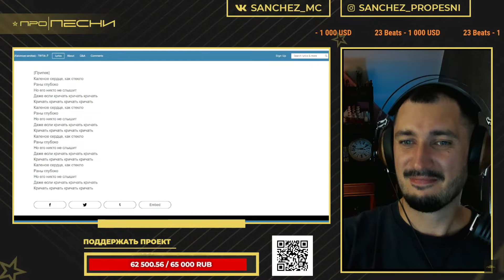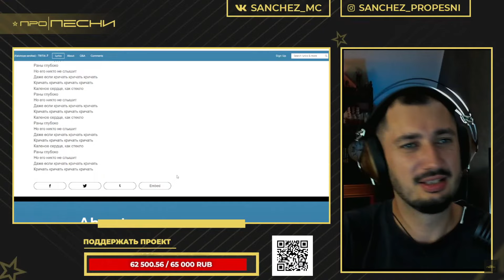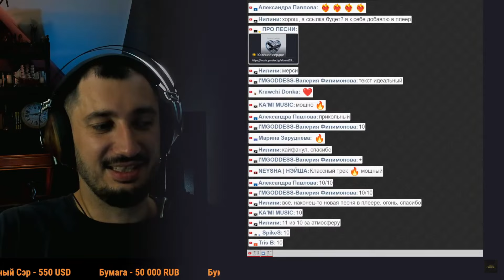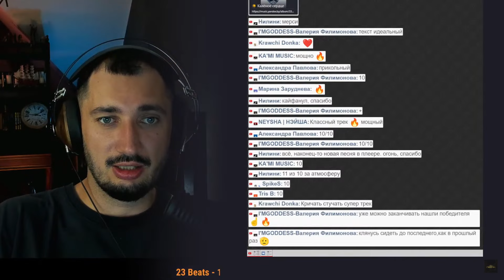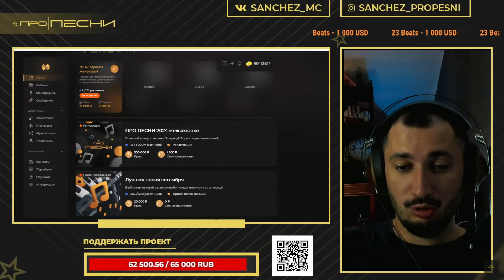РАЗБОР трека от TRITIA - Калёное сердце (Новые Пацанки)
Разбор и реакция на трек от TRITIA - Калёное сердце